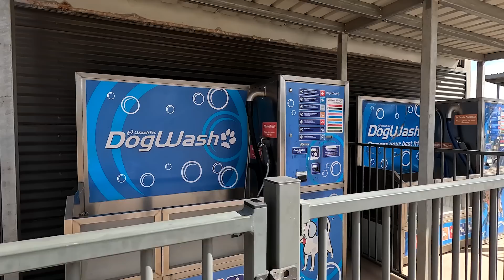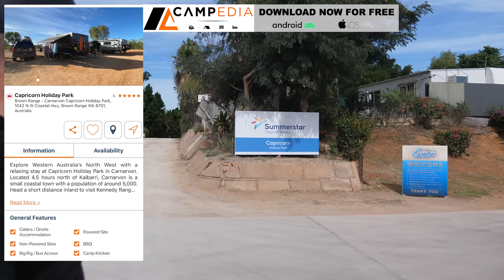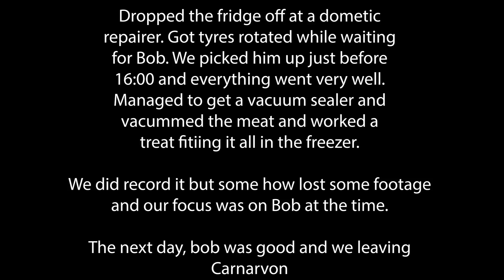BREAKAGES while travelling|Travel Australia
This weeks episode we suffer some breakages while travelling which then leaves us stranded for two weeks.

Sometimes not everything goes to plan when travelling. You can be on a high and then on a low the next minute. We don't normally book ahead and we have realised we had to and then things go wrong and you can't make the bookings and you can't change them due to the demand around exmouth. We still manage to stay positive and we encourage each other that it could be worse and keep going.

If you are interested in a Vacationer Caravan , please use the link below and fill in the required form and one of the representatives will get into contact with you